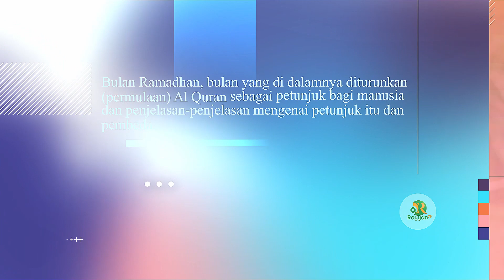AWAS HADIST PALSU BULAN RAMADHAN - Serial Ramadhan #6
KRAF 1442 - Kelas Ramadhan Ma'had Al-Furqon Al-Islami Gresik Edisi 1442

"Tempuh Ramadhan Dengan Menuntut Ilmu"

🛋 Bersama

Ust. Abu Ubaidah Yusuf As Sidawi
(Penceramah, Penulis Buku Islami, Pengajar & Ketua Bidang Dakwah dan Sosial Ma'had Al Furqon Al Islami)

🎯 Peserta
Umum untuk kaum Muslimin (laki-laki) dan Muslimah (perempuan), melalui grup WA yang terpisah.

🏢 Fasilitas Program
✅Konsultasi Masalah agama terutama terkait puasa Ramadhan
✅E-Book materi tentang Ramadhan.
✅Kiriman Video pendek Taushiyah Serial Ramadhan
✅Kiriman poster hadits seputar Ramadhan
✅Kuis di akhir kegiatan dan disedikan hadiah menarik

# Biaya full gratis 100%

CATATAN PENTING
Bagi yang sudah tergabung dengan salah satu grup dari KTI/PBA, MDAF Ikhwan/Akhwat atau Grup WA Ar Royan tidak perlu gabung lagi karena materinya sama.

Bidang Dakwah dan Sosial Al Furqon